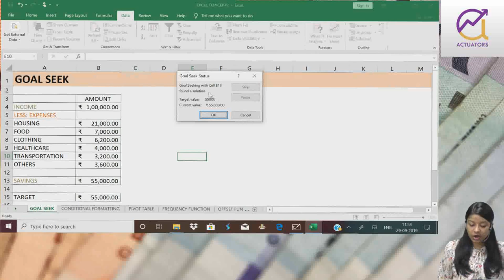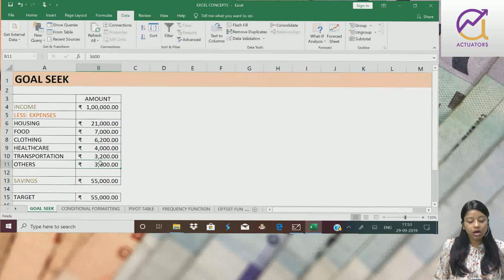30 Days of Excel | Goal Seek function | Shivangee Agarwal Ma'am | AEI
Day 17 of 30 Days of Excel Challenge: Explore the Goal Seek function! Learn to find the needed input values to achieve a goal.